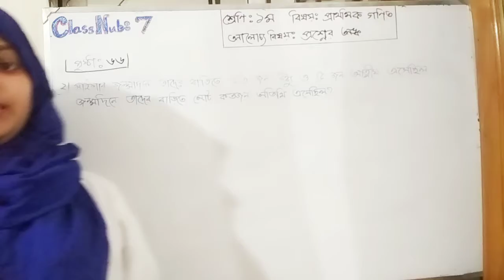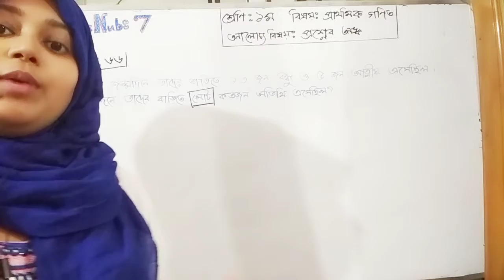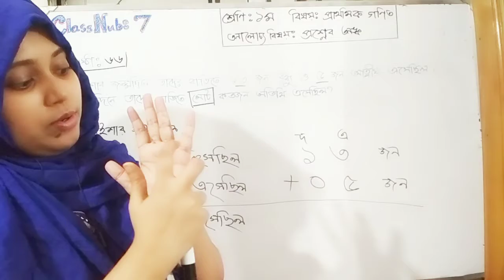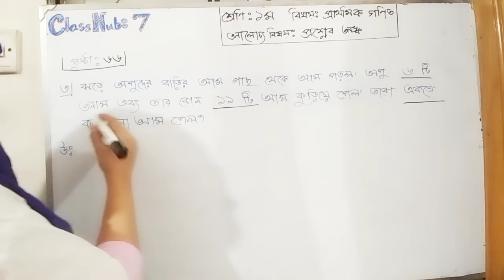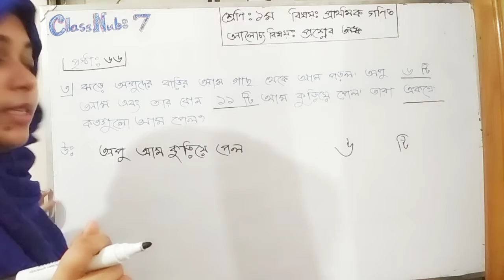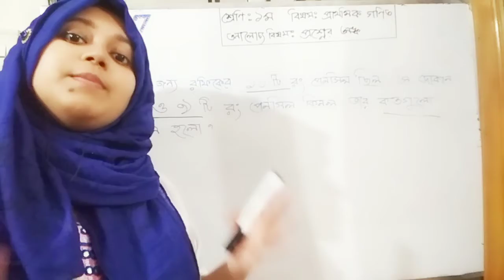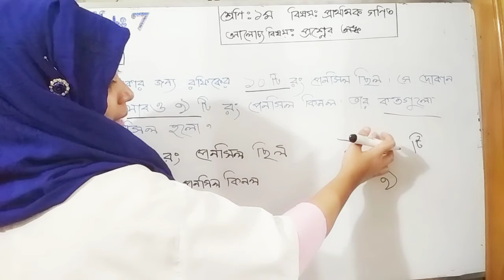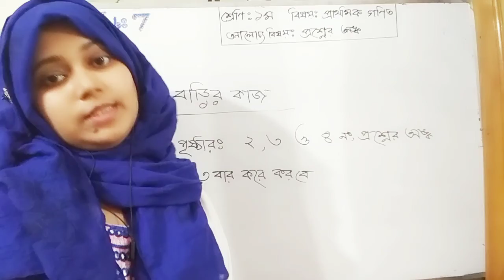শ্রেণিঃ১ম,Class nub:7,বিষয়ঃপ্রাথমিক গণিত,অালোচ্য বিষয়ঃপ্রশ্নের অঙ্ক